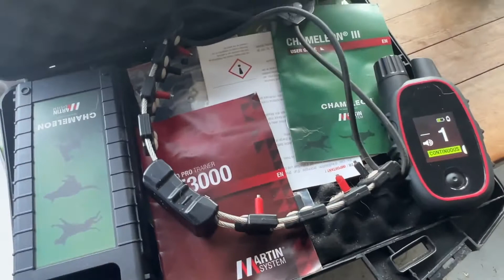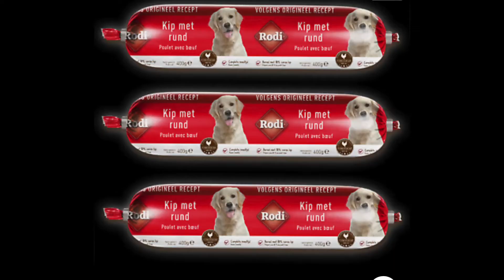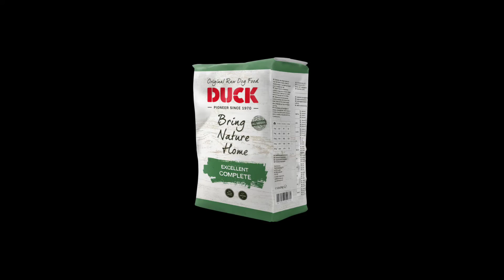The foundation work for THE OUT command